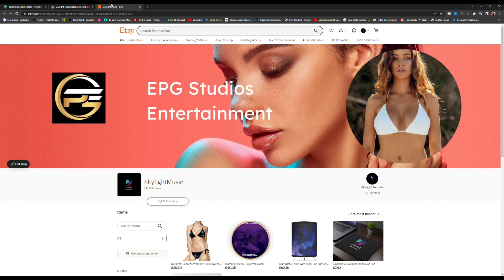GTA Online Cayo Perico Heist Mastery Guide Part 4: Grapple Hook, Bolt Cutter, Cutting Powder Spawns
Episode 4 of my Mastery Guide to the Cayo Perico Heist in GTA 5 Online. Today we finish off the point of interest locations going over the Grappling Hook, Bolt Cutter, and Cutting Powder locations.

Music